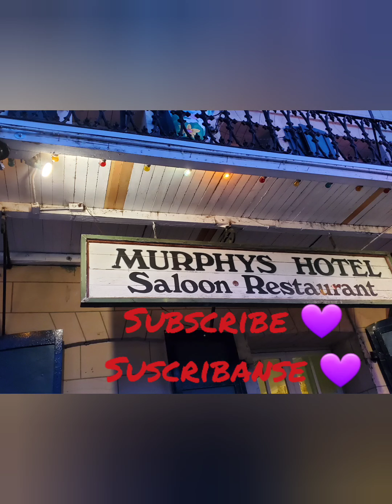Haunted hotel bar! Enbrujado hotel la bara!